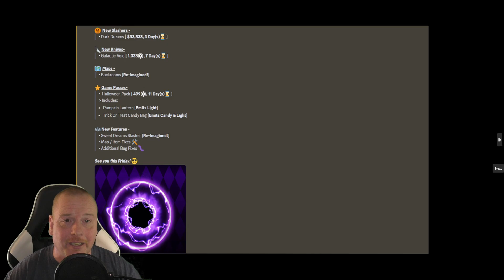See What's New in the Next Update in Survive the Slasher | Roblox